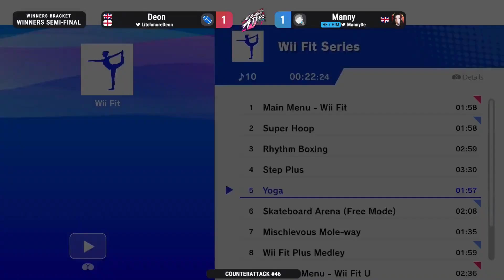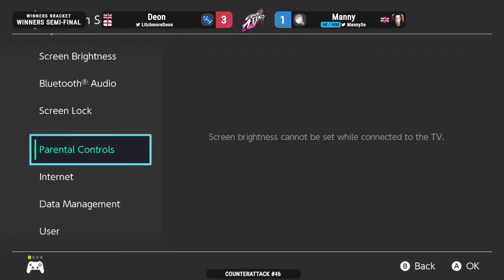CounterAttack #46 - Winners Semis: Manny vs Deon